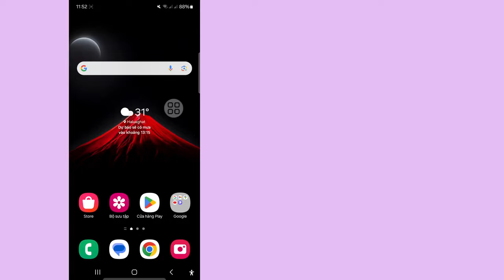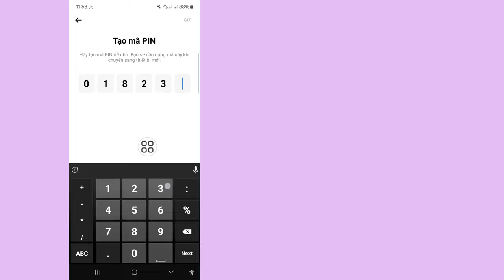Cách đặt lại mã pin trò chuyện được mã hóa đầu cuối trên Messenger (Mới 2024)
Ở đây, trong video này tôi sẽ hướng dẫn các bạn cách đặt lại mã pin trò chuyện được mã hóa hai đầu trên Messenger.  Bạn có muốn đặt lại mã pin trò chuyện được mã hóa hai đầu trong Messenger không?  Nếu có thì video này là dành cho bạn.  Đây là phương pháp rất đơn giản và dễ dàng.  Tôi sẽ chỉ ra quy trình tốt nhất để đặt lại mã pin trò chuyện được mã hóa hai đầu trên Messenger.  Vậy là cứ xem hết video mà không biết cách reset mã pin chat mã hóa hai đầu trên Messenger.

 Câu hỏi của bạn về cách đặt lại mã pin trò chuyện được mã hóa đầu cuối trên Messenger:...

 Đặt lại mã pin trò chuyện được mã hóa từ đầu đến cuối.

 Messenger trò chuyện được mã hóa từ đầu đến cuối.

 Mã hóa đầu cuối trong Messenger.

 Cách xem mã hóa đầu cuối trong Messenger.

 Cách đặt lại dữ liệu được mã hóa đầu cuối cho iPhone.

 Cách xóa mã hóa đầu cuối trong Messenger.

 Cách đặt lại dữ liệu được mã hóa đầu cuối Android.